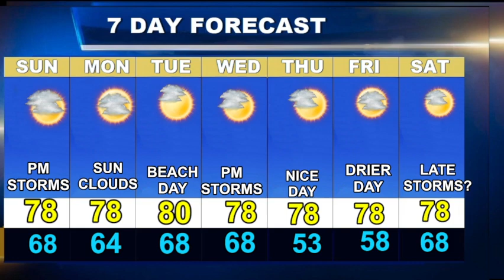Cape Cod Weatherblast Forecast